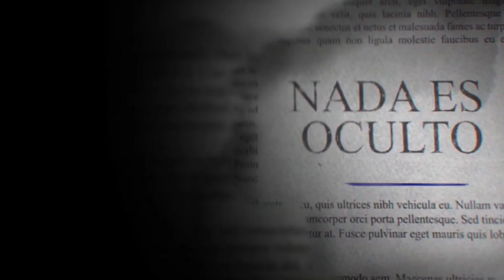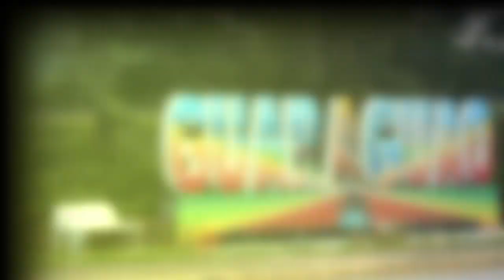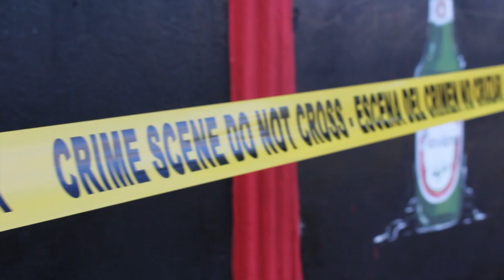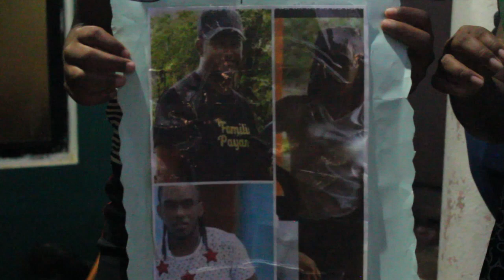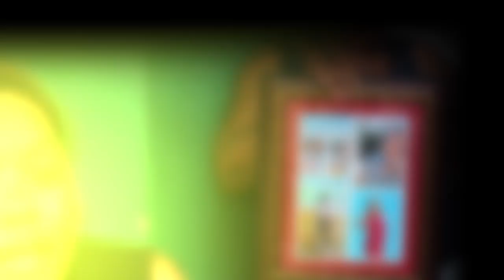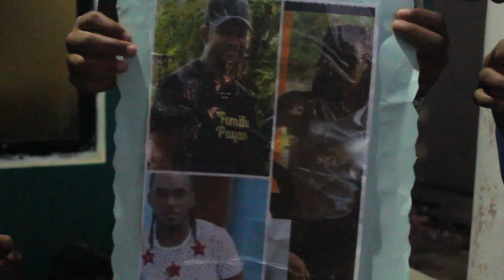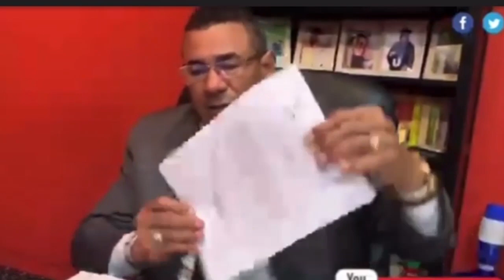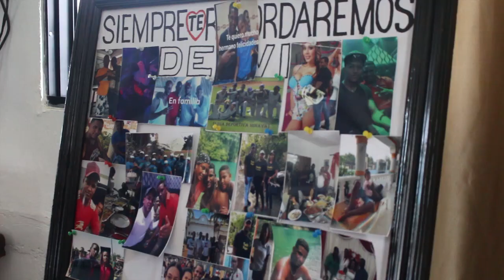En Publico Con Paola Ledesma: Muertes Cuestionadas